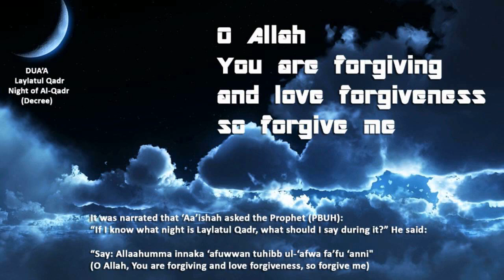Surat Al-Qadr (The Power) | Mishary Rashid Alafasy | مشاري بن راشد العفاسي | سورة القدر#shorts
1. Innaa anzalnaahu fee lailatil qadr

2. Wa maa adraaka ma lailatul qadr

3. Lailatul qadri khairum min alfee shahr

4. Tanaz zalul malaa-ikatu war roohu feeha bi izni-rab bihim min kulli amr

5. Salaamun hiya hattaa mat la'll fajr
1. Verily! We have sent it (this Qur'an) down in the night of Al-Qadr (Decree)

2. And what will make you know what the night of Al-Qadr (Decree) is?

3. The night of Al-Qadr (Decree) is better than a thousand months (i.e. worshipping Allah in that night is better than worshipping Him a thousand months, i.e. 83 years and 4 months).

4. Therein descend the angels and the Ruh [Jibrael (Gabriel)] by Allah's Permission with all Decrees,

5. Peace! (All that night, there is Peace and Goodness from Allah to His believing slaves) until the appearance of dawn.